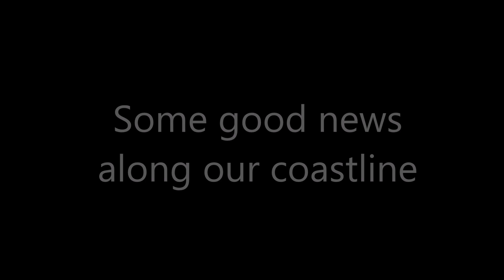Reason to Celebrate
The warm water blob from 5 years ago decimated kelp forests along the northern California coast, and that's a major setback for the entire ecosystem as that habitat and food source are critical to the abundance found here.  Yesterday I observed an incredible resurgence in the kelp offshore of the Lost Coast where last year I counted only one kelp head!

There's hope, but we all need to focus on how to support the systems that ultimately support us.